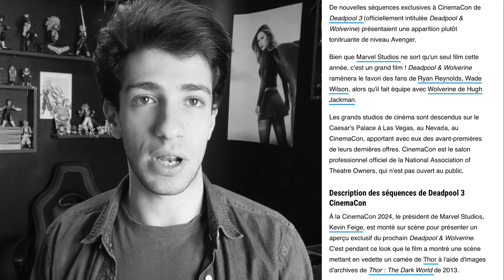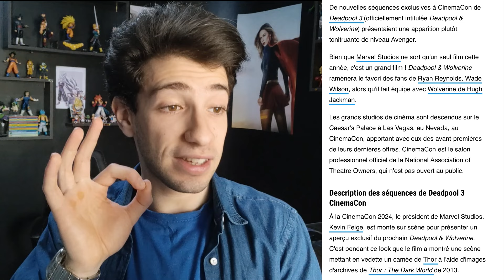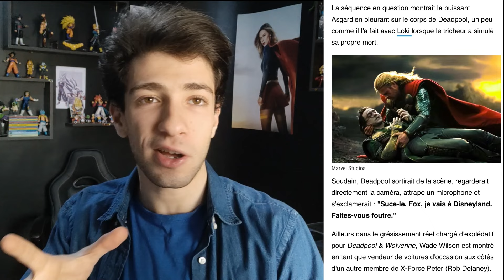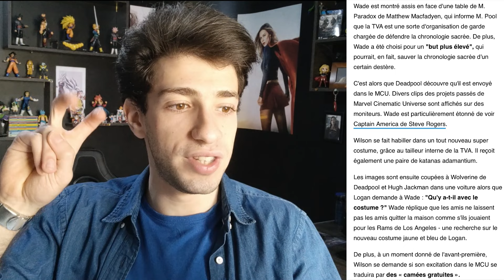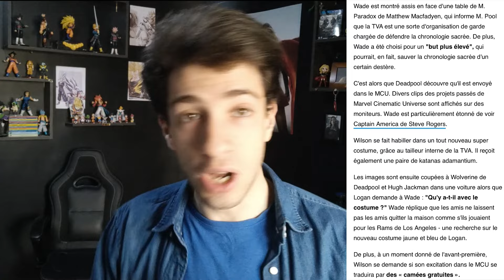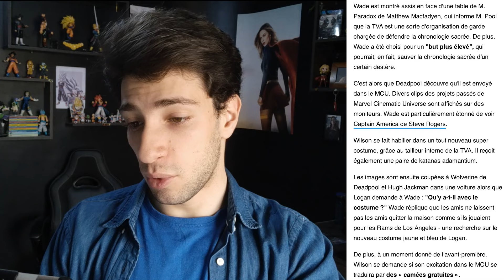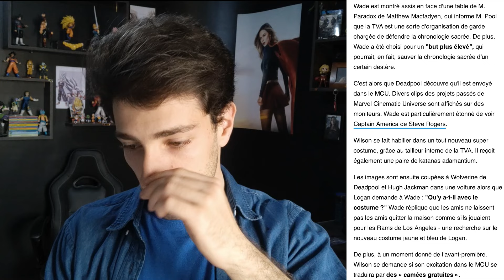DEADPOOL AND WOLVERINE VA ÊTRE INCROYABLE !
🕷 Saver.io1217
🕷 Manuel Tremblay
🕷 Thbogaert

Votre soutien compte beaucoup 🙏

🏹 Tu peux rejoindre la chaine pour me soutenir et beneficier de pas mal de bonus :

🏹 ID Discord :
👉 Namiad# 2467